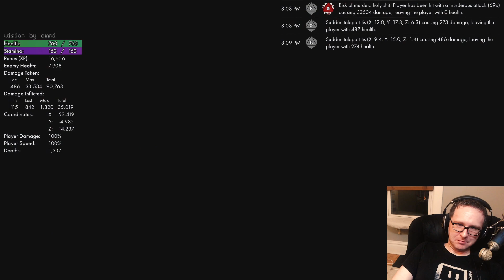Omnified Elden Ring - Part 21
Omnified Elden Ring is Elden Ring hacked and modded by me to be a lot harder, and a lot more crazy.

The only place on the net for live Omnified gameplay is my Twitch stream

Follow it NOW so you stop missing stuff!